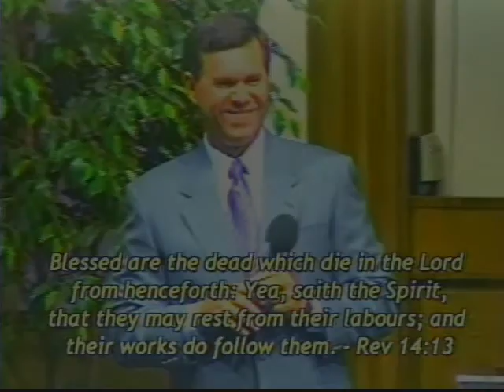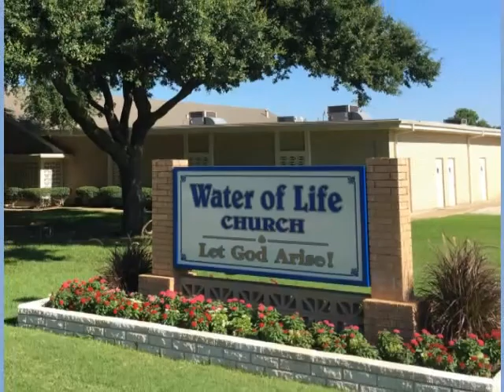Medicine is Witchcraft and Sin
Sunday, March 19th, 2017 - 6:00 PM Program

Join Doyle Davidson and Kathie Davidson on set tonight as Doyle ministers about medicine being witchcraft and sin.  He tells how God convinced him of that through scripture and how God delivered him from the medicine he was involved in as a veterinarian, sharing about the laceration of his wrist in 1986 and his ruptured appendix in 1992.   Doyle does not instruct anyone to not go to physicians; he says you will have to have your faith proven and God will have to lead you out before you should stop going.

Paul Peters, Terre Brown (piano), David Brown (bass)

Terre Brown
“God On The Mountain”

Scripture References:
1 Corinthians 14:26-33
Revelation 12:7-9
1 Samuel 15:23
Revelation 18:23
Galatians 5:20
Acts 19:19
Proverbs 26:2

Links to Referenced Testimonies:
2014 “A new song in her heart” - Terre Brown  (pg 4):

1958 God visited me on the campus at the University of Missouri, Columbia, MO: